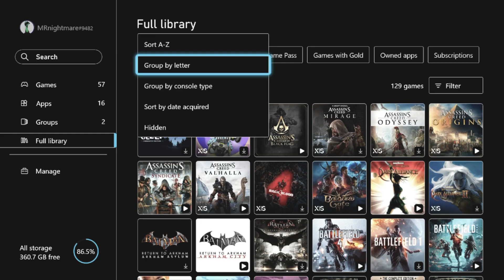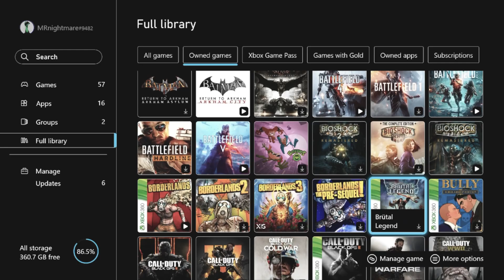Call of Duty Black Ops zombies ( No Commentary)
We get after some zombies.